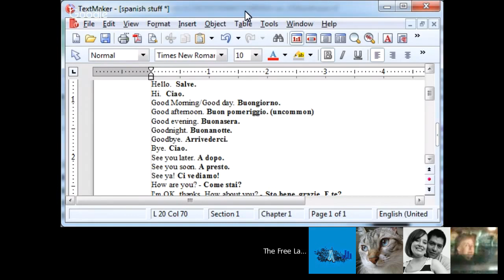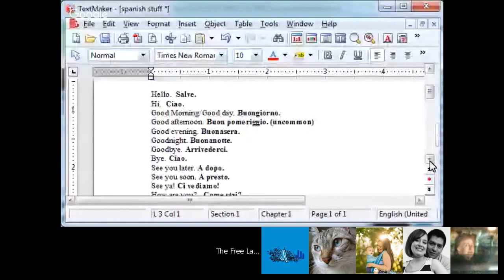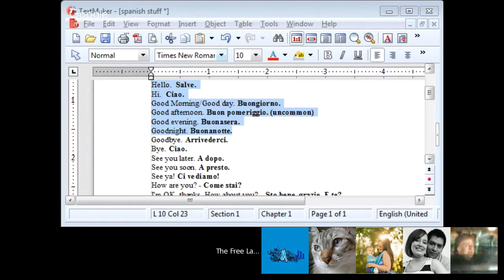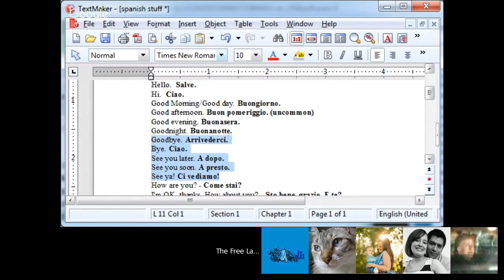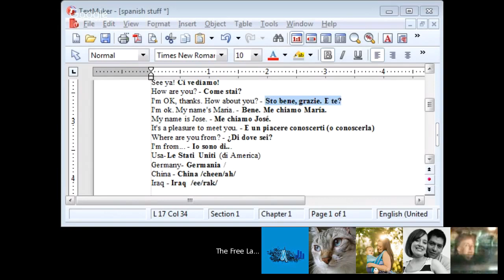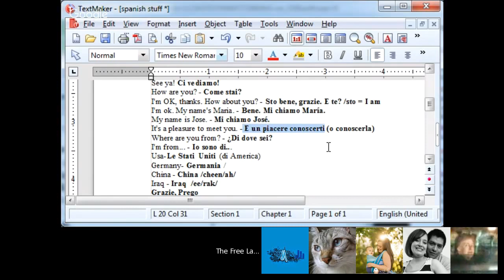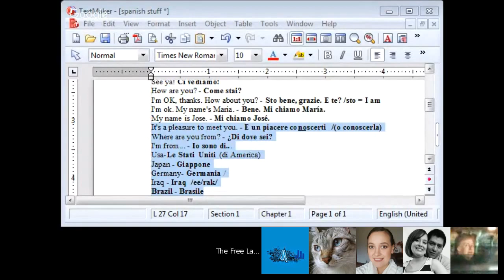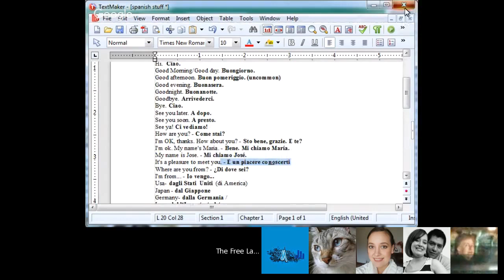Free Live Italian Class: Greetings and introductions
We have a fun time learning Italian greetings and introductions in this fun, free, live class :) Join us for the next class!